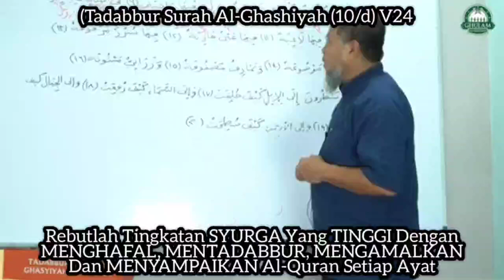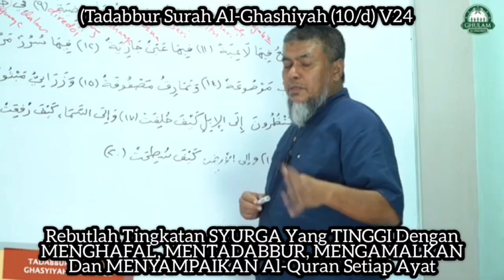Tadabbur Al-Ghashiyah (10/d) V24